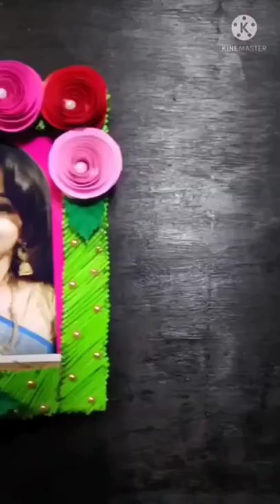DIY Matchstick Photo frame Idea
DIY Matchstick Photo frame ideas

used material-

*Matchstick
*cardboard
*Craft paper
*moti
*glue
*stone

diy craft
diy photo frame ideas
Matchstick Photo frame for home decor
Matchstick Photo frame
Matchstick Photo frame ideas
Matchstick craft
picture stand
diy picture stand
double picture stand ideas
diy craft ideas
picture stand ideas for home decoration ideas
home decor
wall hanging
wall art
wall decor

thankyou everyone 🤗